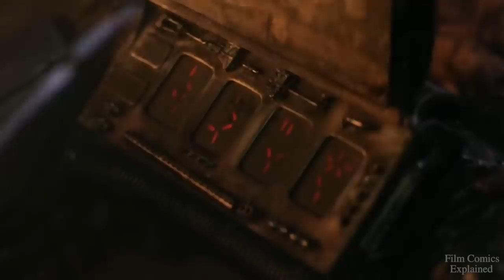PREDATORS (HUNT + HONOR CODE Explained)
The Predator is a fictional extraterrestrial species featured in the Predator science-fiction franchise, characterized by its trophy hunting of other species for sport.

For more videos on the predator, check out -

For a copy of the movies, head

Music used -
Predators, Soundtrack album by John Debney . La-La Land Records.